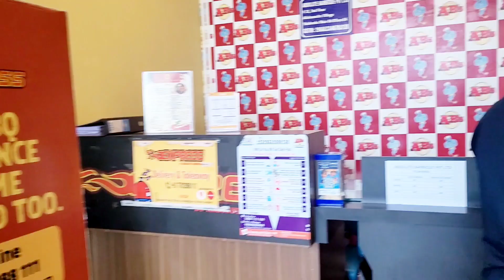*UNLIMITED* BBQ Buffet at Absolute Barbeque Yelahanka | Bangalore Food | Indian Mom Space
*UNLIMITED* BBQ Buffet at Absolute Barbeque | Bangalore Food | Indian Mom Space